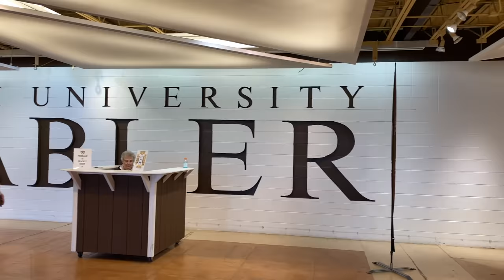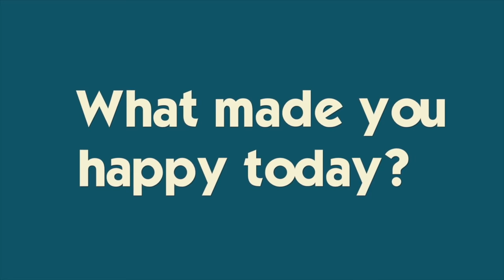A Tribute To Our Pap Pap *He's Kind of Famous!!*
ROAD TRIP!!! We join our entire family to celebrate Pap Pap as he is inducted into the EIWA (wrestling) Hall Of Fame!!  Join Our FAMMELLY Adventure!